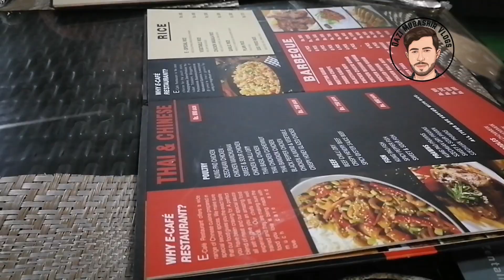E-Cafe Restaurant Sabzazar Lahore| Lahore Restaurants | Beautiful Restaurant & Hotel In Lahore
Today I'm going to upload a video of a beautiful Restaurant that is
E-Cafe Restaurant Sabzazar Lahore. A beautiful roof top restaurant. Hope you will like it..

Lahore Fort Video;

Vlog # 01
Here is my best Video Village life of kalri Pakistan

Vlog # 02

Natural beauty of Pakistan mianwali